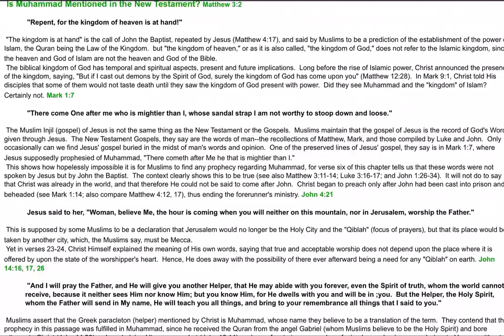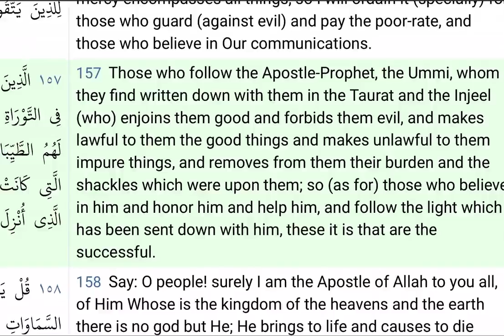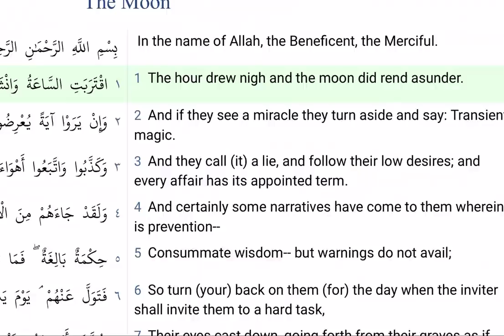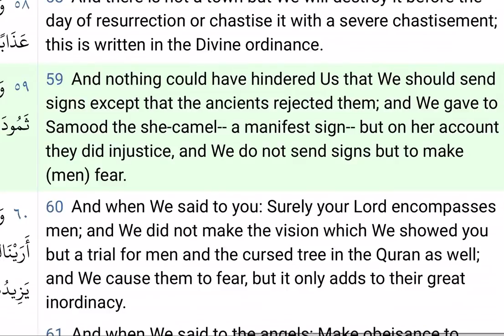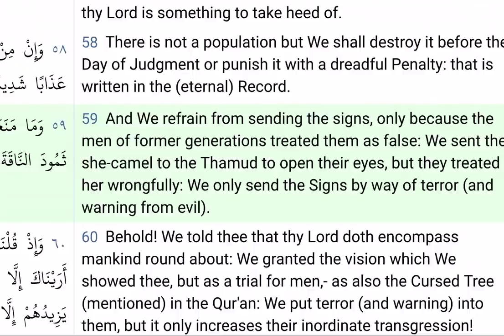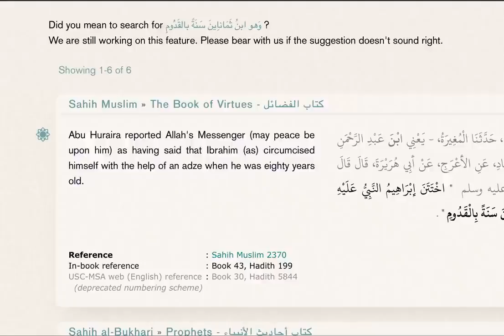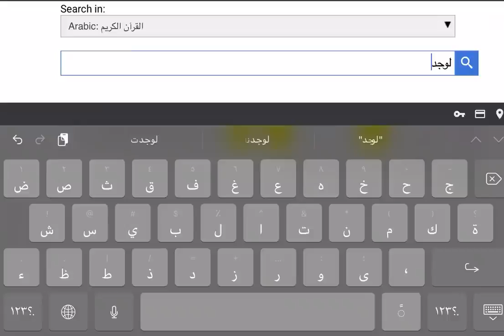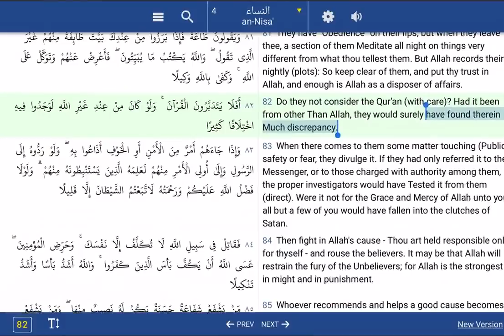The Sexual Modesty of the prophet Muhammad